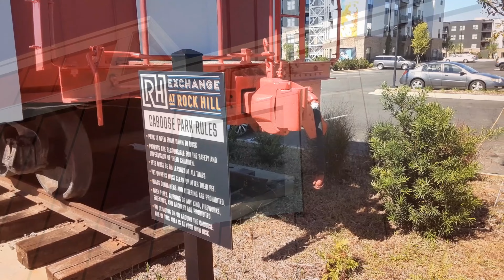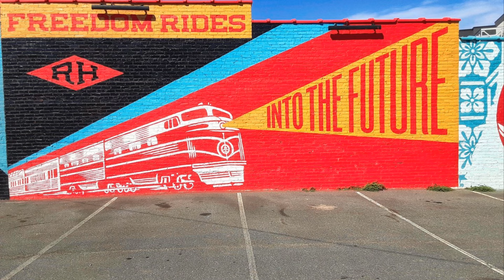Caboose Park 😃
✅Pretty cool how they saved this caboose. The next town up, Fort Mill, has one too!
✅Follow My Finger Lakes Railway Layout on social media -